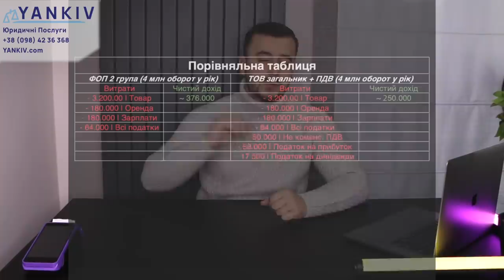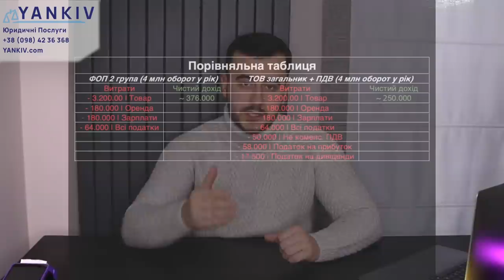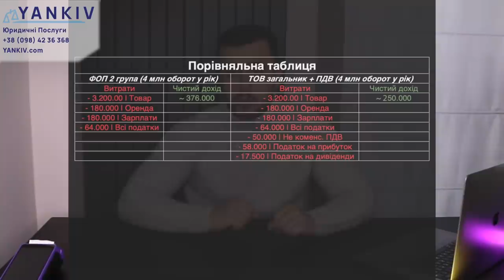ФОПам кінець? Переходим на ТОВ! Фіскалізація 2022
00:00 - 00:45 Початок відео про порівняння ФОП і ТОВ
00:46 - 05:09 Порівнюємо ФОП та юридичну особу
05:10 - 07:02 Про масову фіскалізацію
07:03 - 07:41 РРО від А до Я
07:42 - 14:42 Порівнюємо ФОП та юридичну особу
14:43 - Завершення відео про порівняння ФОП і ТОВ